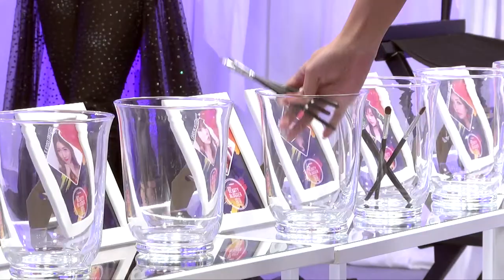ABBC 2018 Indonesia - Episode 2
Although the challenge is to create a makeup look with limited makeup products, the contestants must do their best to perfect the look. In this challenge, they’re surprised with rainy season themed makeup which they will have to remove and create a winter themed makeup look. Find out what tricks and tips they will use to avoid being one of the three to be eliminated in this episode!

|| CATHY DOLL ||❤️